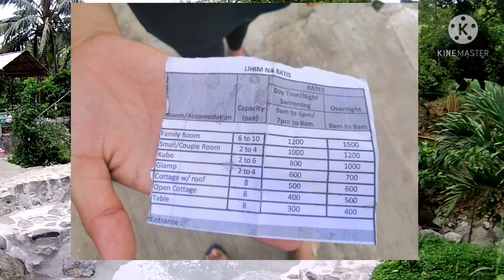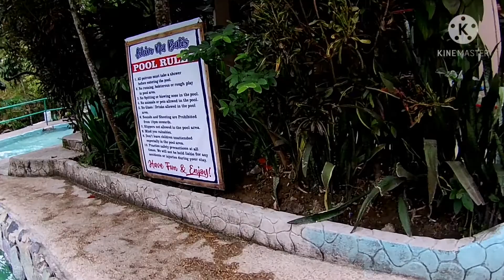Lihim na batis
Perfect getaway for family and friends where you can enjoy nature at its purest. This hidden paradise is located at Seedling, San Roque, Pinugay, Baras, Rizal, Phils

Tittle - mahalaga by j arenal, nino ft tenten

lihim na batis baras rizal map
lihim na batis baras rizal entrance fee
lihim na batis baras rizal room rates
lihim na batis sa baras rizal
lihim na batis baras tanay rizal
how to go to lihim na batis baras rizal
lihim na batis in baras rizal
lihim na batis baras rates
lihim na batis baras